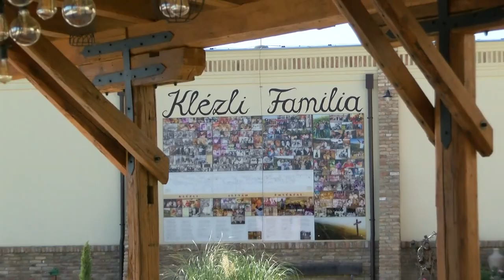A Fritz Pince bemutatkozó videója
Így várják a vendégeket a Szekszárdi Szüreti Napokra.